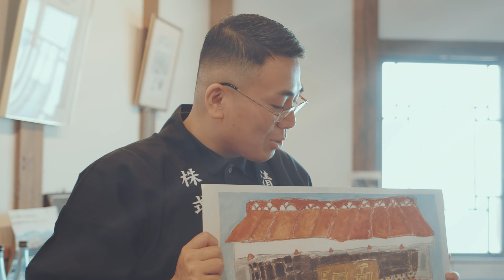宮城県気仙沼市「街なかフォト写真展」Full ｜未来へ繋ぐ想い 【キヤノン公式】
気仙沼の地域活性に取り組む若き蔵元のお二人にお話しを伺いました。
ふるさと気仙沼に何ができるのか、気仙沼「街なかフォト写真展」の企画を通じ、未来への熱い想いを語ります。
キヤノンマーケティングジャパンは、2011年の震災直後から東北地方の復興支援に取り組み、現在も東北復興・創生推進室として活動を続けています。